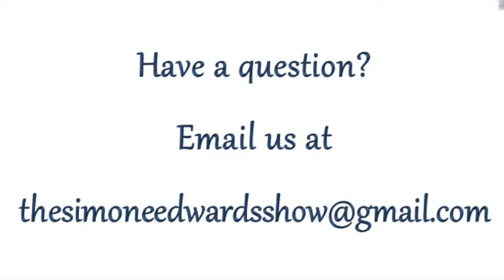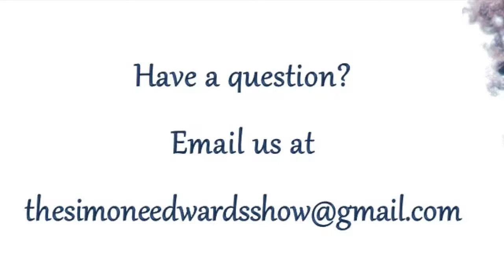The Simone Edwards Show ft. Elder Kyron Shorter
Tune in for our Youth & Young Adult Spotlight Show! Our special guest Elder Kyron Shorter, is in studio to discuss, Seeds That Sway!! You don't want to miss this one!!

Guest Profile:
Elder Kyron Shorter is a passionate worshipper, songwriter, psalmist, and preacher born and raised in the southeast of San Diego, CA. The 4th of 5 children born to Terry and Beverly Shorter, Elder Shorter was reared in the importance of humility and the value of a relationship with God. Elder Shorter received salvation of the Lord through water baptism in the name of the Lord Jesus Christ and the infilling of the Holy Ghost at the age of 12 years old.
He was licensed and ordained to minister the word of God through the California District Council of the Pentecostal Assemblies of the World at the age of 21 and in 2008 he received his national license and became an Elder.
Elder Shorter is a graduate of San Diego State University, where he holds a bachelor’s degree in Business Marketing and recently earned his Master’s Degree in Business Administration. Professionally, he is one of the youngest minority executives to hold leadership posts in Supply Chain at some of most recognized Aerospace Fortune 500 companies.
Elder Shorter is a highly regarded and sought after psalmist, lecturer, and speaker. His anointed, inspiring, and thought provoking presentations of the gospel are considered peculiar, and life changing by many. He has been afforded the opportunity of ministering the reconciling message of Christ in a number of venues in and out of traditional church settings; extensively traveling since he began ministering at the age of 13.
Elder Shorter is member of the Shiloh Temple Apostolic Church, where he serves as an associate Minister and youth ministry consultant. Elder Shorter has held various positions in the California District Council Young People’s serving as Co-Chairman of the Southern California Region CDC and currently as PYPU President of the newly formed Southern California District Council of the P.A.W.
Elder Shorter is married to the lovely, Terrah Oats-Shorter and they share joy of parenting two beautiful children, Kyah and Kameron.
Elder Shorter’s mandate is to challenge, encourage, empower and equip the body of Christ to do great exploits educationally, spiritually and naturally. His ministry is centered on Ecclesiastes 12:1, “Remember now thy Creator in the days of thy youth...” He is a motivator, leader, champion of the gospel, and above all God’s chosen vessel for this appointed hour.